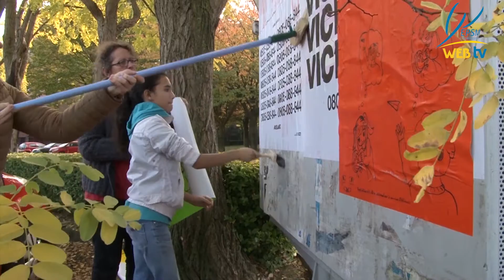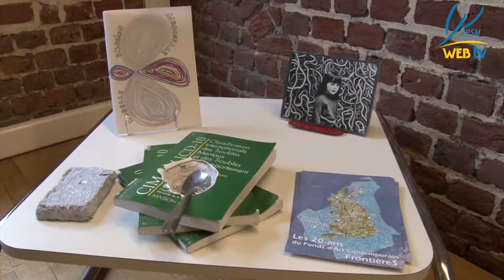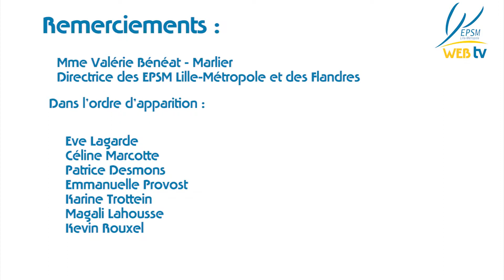20 ans du fonds d'art contemporain "Frontières" Décembre 2016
Des œuvres d'art réalisées par des artistes ayant ou non des troubles psychiques - 59G21 - Hellemmes - Faches-Thumesnil - Lezennes - Mons en Barœul - Ronchin - Roubaix